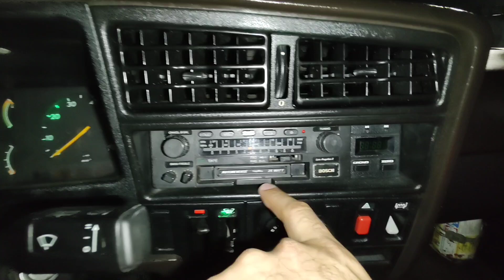O MONZA DO RODNEY E O CLÁSSICO PAINEL VERDE ENCONTRO CARROS ANTIGOS Quintas do Poli SBC